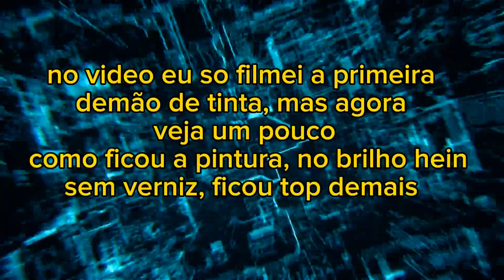COMECEI A PINTURA DO 1620 MINIATURA DE CAMINHÃO.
nesse vídeo vocês vão ver o começo da pintura 1620 miniatura de caminhão quero vin montando passo a passo no canal, Então galera fica aí com essa pintura top 1620.

COMO por exe :
➡fornecida por no copyright músicas.

DAI DEUS O QUE É DE DEUS, DAI CÉSAR O QUE É DE CÉSAR O MAIS TOP DO YOUTUBE 🙏.

Deus sabe o que faz